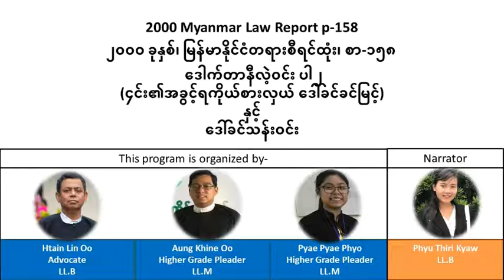2000 Myanmar Law Report p.158၂၀၀၀ ခုနှစ်၊ မြန်မာနိုင်ငံတရားစီရင်ထုံး၊ စာ-၁၅၈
2000 Myanmar Law Report p.158
၂၀၀၀ ခုနှစ်၊  မြန်မာနိုင်ငံတရားစီရင်ထုံး၊ စာ-၁၅၈

ဒေါက်တာနီလဲ့ဝင်း ပါ ၂
နှင့်
ဒေါ်ခင်သန်းဝင်း
သို့သော် ဤ youtube channel မှ video linkများအား မည်သူမဆို share နိုင်ပါသည်။